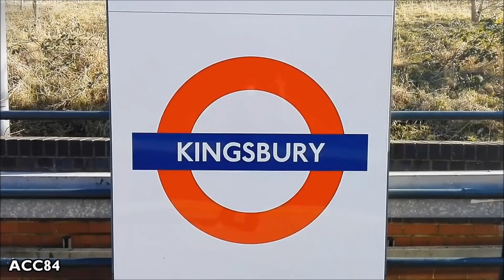Kingsbury | Jubilee line : London Underground ( 1996 Tube Stock )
Kingsbury tube station of the London Underground Jubilee line. 1996 Tube Stock trains.

- Station opened in December 1932.
- The station is located between Queensbury and Wembley Park stations, on the borough of Brent.

ACC84 (2018)